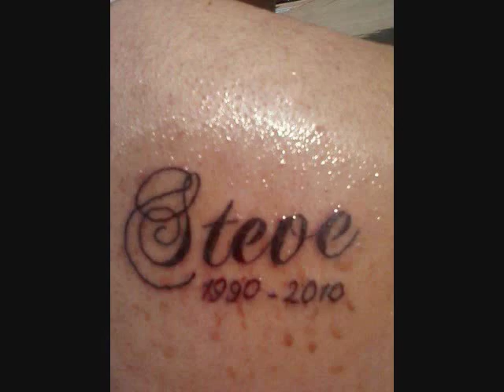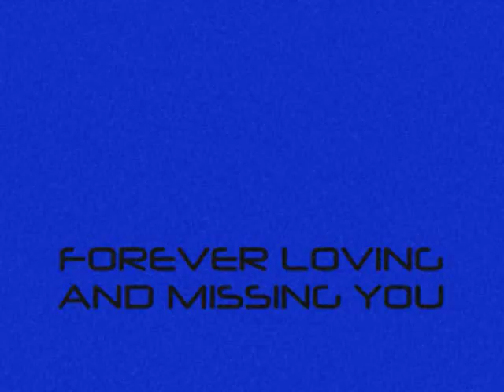R.I.P. STEVE MANISELA